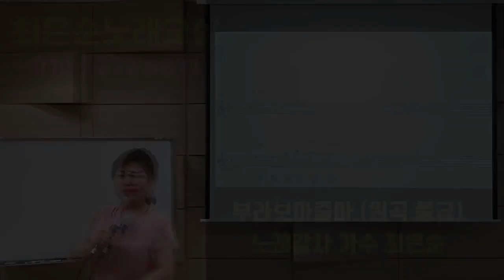부라보아줌마 최은순 4050노래교실